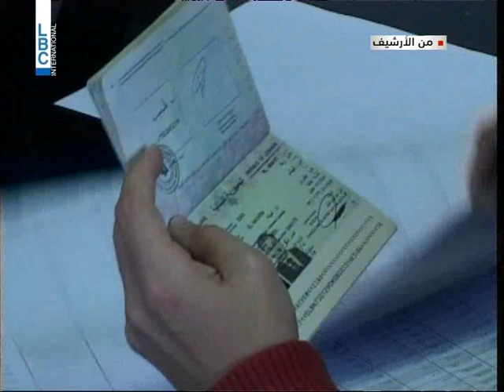LBCI News- هيئة الاشراف على الانتخابات لم تشكل...فما حقيقة ما حصل؟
لم تشكل هيئة الإشراف على الإنتخابات النيابية في الجلسة الأخيرة لمجلس الوزراء مساء الخميس الفائت